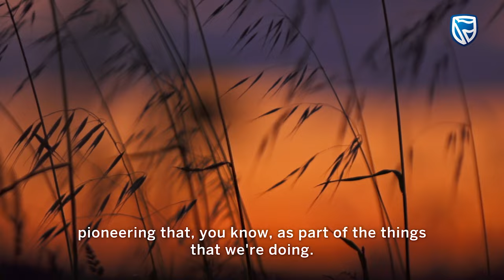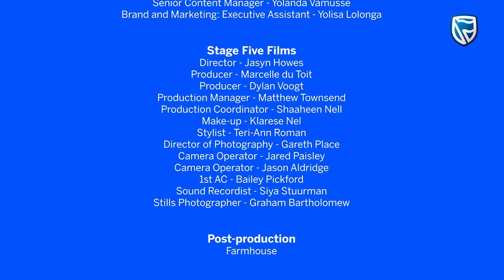The Blue Space: How Can Investors Fuel Africa’s Energy Transition?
Episode 1: Joanne Joseph discusses the vital role investors play in Africa’s decarbonised economy. Guests: Dele Kuti, Global Head of Energy and Infrastructure at Standard Bank; NJ Ayuk, Executive Chair of the African Energy Chamber; and Sarah Collins, founder of the Wonderbag.